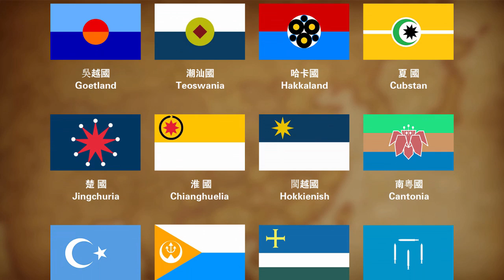老K评:武汉肺炎的严重情况,预防以及治疗和为什么中国必然会发生类似情况《中国大洪水》